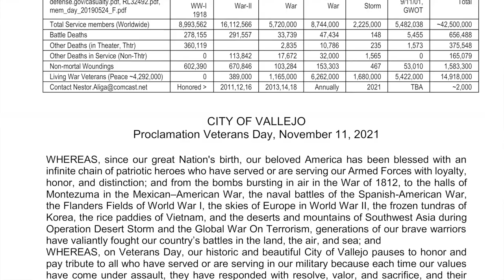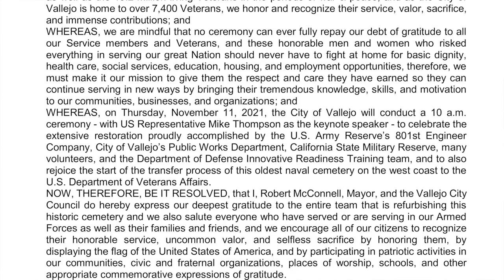Nov 11, 2021 Mare Island Naval Cemetery Celebrate Start of Transfer to Veterans Affairs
Event Chapters:
00:00 = Start 1. MASTER OF CEREMONIES + VALLEJO VICE-MAYOR ROZZANA VERDER-ALIGA
1:01 = 2. PRESENTING THE COLORS + RADM. O’KANE DIV, U.S. NAVAL SEA CADET CORPS
2:30 = 3. UNITED STATES NATIONAL ANTHEM + AIRMAN FIRST CLASS NATALIE ANGST, USAF
4:15 = 4. PLEDGE OF ALLEGIANCE + VFW CA DISTRICT 16 COMMANDER REGGIE RUSSELL
4:35 = 5. INVOCATION + BISHOP BRYAN HARRIS, DESERT STORM, USMC
9:30 = 6. WELCOME REMARKS + CITY OF VALLEJO MAYOR ROBERT MCCONNELL
10:40 = 7. DEPUTY UNDER SECRETARY NATIONAL CEMETERY ADMIN., USDVA + GLENN POWERS
15:00 = 8. VETERANS OF FOREIGN WARS JUNIOR VICE-COMMANDER + DUANE SARMIENTO
21:00 = 10. FORMER VALLEJO MAYOR + BOB SAMPAYAN
26:00 = 11. DEPUTY ASSISTANT SECRETARY US NAVY (ENVIRONMENT) + KARNIG OHANNESSIAN
31:25 = 12. TOURO UNIVERSITY CHIEF EXECUTIVE OFFICER + SHELLEY BERKLEY
39:15 = 13. KEYNOTE ADDRESS + COMBAT VETERAN &  U.S. REPRESENTATIVE MIKE THOMPSON
52:35 = CONSUL GENERAL OF PHILIPPINES, SAN FRANCISCO + NEIL FRANK FERRER
55:40 = CHAIR, HOUSE VETERANS AFFAIRS COMMITTEE U.S. REPRESENTATIVE MARK TAKANO
58:35 = GOVERNOR OF THE GREAT STATE OF CALIFORNIA GAVIN NEWSOM
59:25 = CALIFORNIA STATE SENATOR BILL DODD
1:00:20 = NATIONAL COMMANDER OF THE AMERICAN LEGION PAUL DILLARD
1:02:20 = US NAVY CAPTAIN (RETIRED) RALPH PARROTT
1:11:00 = 14. WREATH, USS BOSTON + JOYCE GILES, MARE ISLAND HISTORIC PARKS FOUNDATION
1:11:25 = 15. TAPS + FIRST SERGEANT GREG MARRO, US ARMY (RET)
1:13:05 16. BENEDICTION + VALLEJO LORD’S FELLOWSHIP REVEREND REY BERNARDES
1:13:30 = 17. BAGPIPES + NEIL HENDERSON, POST 1921, SCOTTISH AMERICAN MILITARY SOCIETY
   The Mare Island Naval Cemetery (MINC) is the oldest naval cemetery on the west coast. Memorial Day and Veterans Day ceremonies have been held here since 1871 and 1920, respectively. Designated as a National Historic Landmark, MINC has three Congressional Medal of Honor recipients: James Cooney, USMC; William Halford, USN; and Alexander Parker, USN.
   Over 860 Soldiers, Sailors, and Marines who served in the periods from the War of 1812 to the World War I and 100+ of their relatives are interred here. The first burial was George Dowd of the USS Massachusetts on February 12, 1856, Pres. Lincoln's birthday. MINC closed in 1921 but the last pre-arranged burial was in 1984. Also buried here is Anna Arnold Key Turner whose husband, Daniel, a West Pointer, fought in the War of 1812, and she is the daughter of Francis Scott Key who wrote our beloved National Anthem, The Star Spangled Banner.
   In March 2017, retired US Navy Captain Ralph Parrott of Virginia visited MINC and was appalled at its dilapidated condition. Captain Parrott and Deputy Assistant Secretary of the Navy Karnig Ohannessian assisted the City of Vallejo in applying for the Department of Defense Innovative Readiness Training (IRT) program. The US Army Reserve’s 801st Engineer Company (Construction) based at Mare Island, the City of Vallejo, CA State Military Reserve and volunteers started the IRT in August 2019. Despite COVID disruptions, they have nearly completed this extensive project to bring MINC back to national shrine conditions worthy of Pres. Lincoln’s promise, “to care for him who shall have borne the battle and for his widow and his orphan.”
In 2018, Captain Parrott enlisted many volunteers including Thomas Bandzul of Washington, DC, retired US Army Colonel Nestor Aliga of Vallejo, and Robert Wyllie of the Scottish American Military Society to urge the federal government to re-possess MINC per the provisions of Public Law 93-43, National Cemeteries Act of 1973. Their petition collected over 50,000 signatures in two months and they secured the support of The American Legion, Veterans of Foreign Wars, (the Big-2), AmVets, VVA, Purple Heart, IAVA, Navy League, WWP, MinorityVets, FRA, MilitaryWomensCoalition, NABMW, and other veterans service organizations.
   From 2018 to 2020, REP Mike Thompson and SEN Dianne Feinstein introduced H.R.5588, H.R.578, H.R.6039 and S.2881, S.127, S.2983, respectively, but they were not passed by the House nor Senate. As a last-ditch effort, they included Section 9107 in the FY21 National Defense Authorization Act which became Public Law 116-283 on January 1, 2021, and in August 2021, the Veterans Affairs announced their intent to start the MINC transfer process from the City of Vallejo.